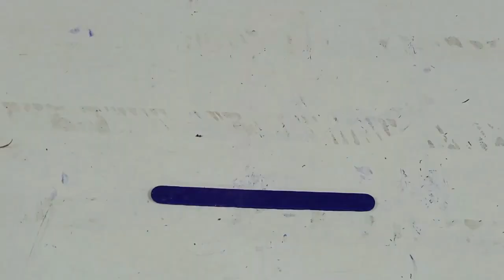DIY - PROJECT NO 2 LAMPSHADE -PART 9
5R​sWasteManagement​​

In this video, I'll show you how to make an amazing DIY lampshade with popsicle sticks. This lamp is a great craft for your home decoration. You can use it in your living room or bedroom.

Materials
 • Flat Wire no. 18/2 3 meters
• Receptacle
• Plug
• Led lights 1.5 watts
• Elmers glue
• Popsicle stick
• Box